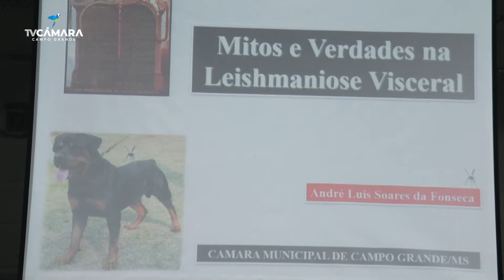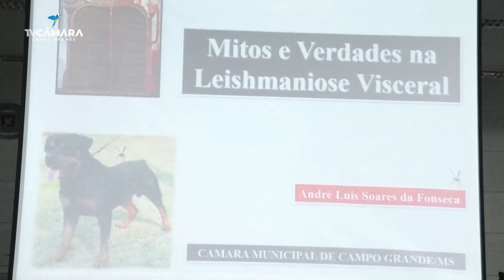Simpósio: Tratamento da leishmaniose canina é defendido na Câmara de Vereadores